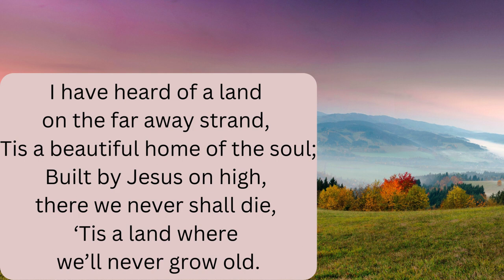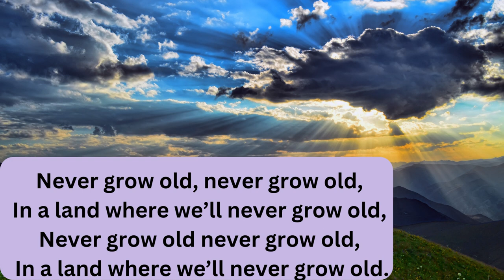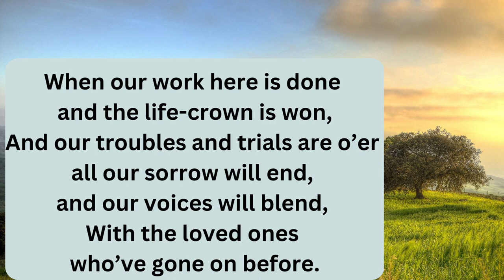NEVER GROW OLD / I have heard of a land on the far away strand,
I have heard of a land
on the far away strand,
Tis a beautiful home of the soul;
Built by Jesus on high,
there we never shall die,
‘Tis a land where
we’ll never grow old.

Never grow old, never grow old,
Tis a land where we’ll never grow old,

When our work here is done
and our life-crown is won,
And our troubles and trials are o’er
all our sorrows will end,
and our voices will blend,
With the loved ones
who’ve gone on before.

Tis land where we’ll never grow old.